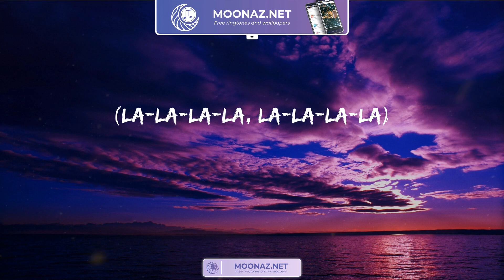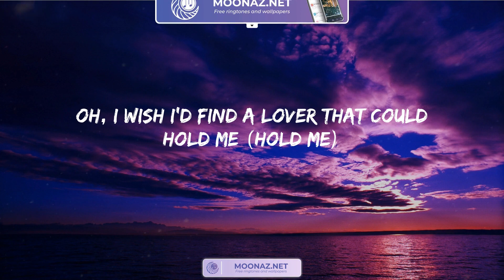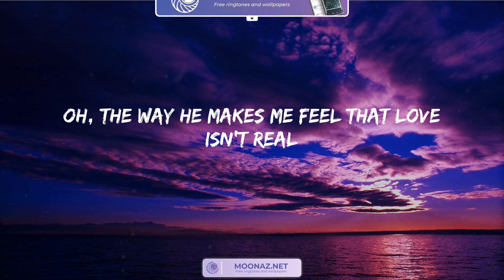Cupid - Fifty Fifty | Lyrics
(La-la-la, la-la-la)
(La-la-la-la, la-la-la-la)